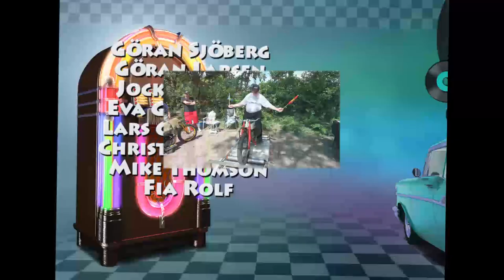Balders hage & South Rodders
Video från Balders hage i Staffanstorp och från South Rodders österlen
runda.